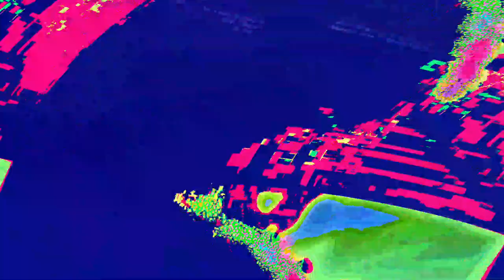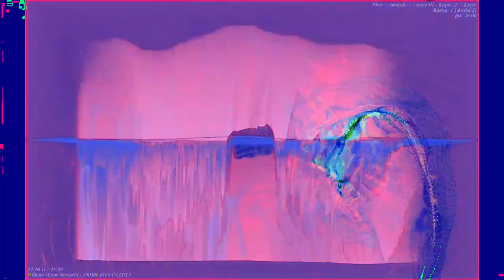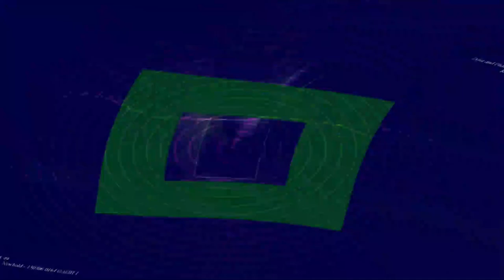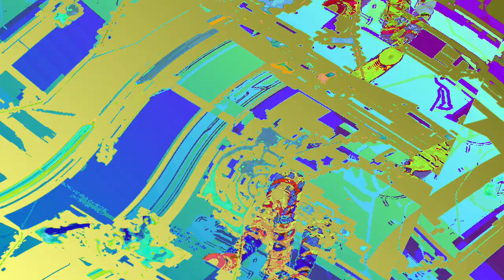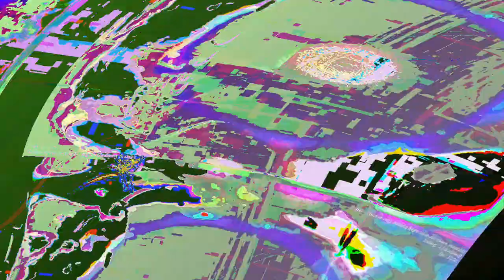[EPILEPSY WARNING] Movie 23 06 12 16h28m27s